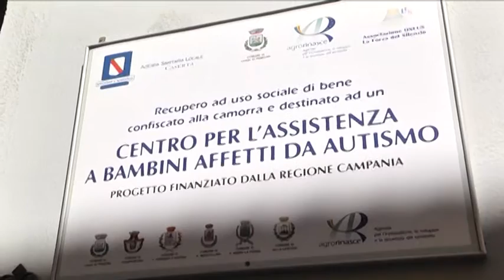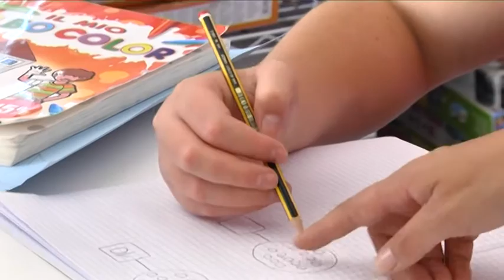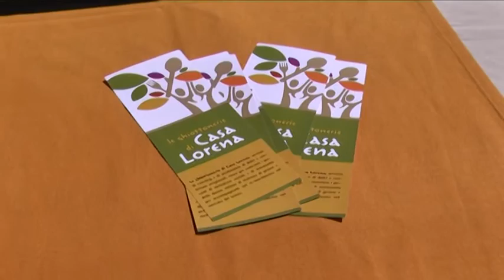Caserta - Il vicepresidente del Parlamento europeo nelle terre di Gomorra -live- (05.09.13)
- Caserta. Un tour nelle terre della camorra ma dove negli ultimi anni è sorta una fitta rete anticamorra quello dell'onorevole Gianni Pittella, vicepresidente vicario del Parlamento Europeo. Giovedì mattina, l'europarlamentare è giunto prima a Castel Volturno, visitando il monumento a Miriam Makeba, poi ha fatto tappa a Casal di Principe, nella sede del centro per bambini autistici "La forza del silenzio" e nella struttura di accoglienza per donne vittime di violenza "Casa Lorena", dove vengono prodotti marmellata e altri generi alimentari. Alla luce dell'ultimo scandalo riguardante le rivelazioni del pentito Carmine Schiavone sugli sversamenti di rifiuti tossici sul territorio casertano e napoletano, Pittella ha parlato dei fondi europei per le bonifiche e dell'uso "intelligente" che però bisogna farne: "Di fondi ne abbiamo dati e continueremo a darli -- ha detto -- ma bisogna farne un utilizzo intelligente e non sprecarli per piccoli interventi poco concreti". (05.09.13)